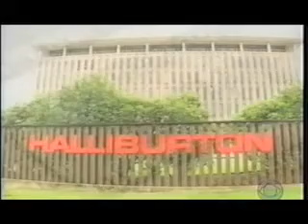Follow the Blackwater Money trail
Bonus scene from Iraq for Sale: The War Profiteers